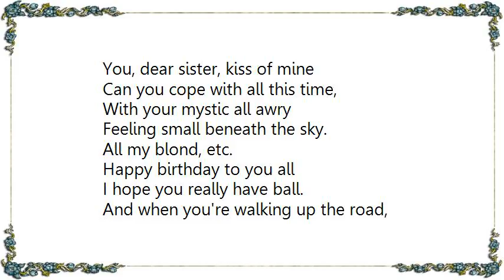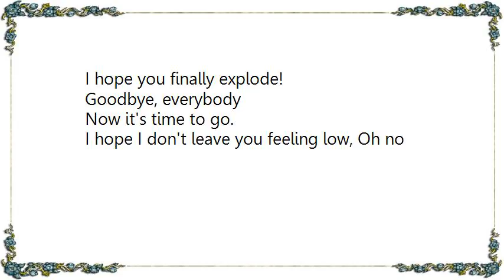Kevin Ayers - All This Crazy Gift of Time Lyrics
[Lyrics Kevin Ayers - All This Crazy Gift of Time]
Does the world seem good to you?
Does the music get to you?
Does the wisdom of your heart
Show you how to play your part?

All my blond and twilight dreams
All those strangled future schemes
All those glasses drained of wines,
All this crazy gift of time.

You, dear sister, kiss of mine
Can you cope with all this time,
With your mystic all awry
Feeling small beneath the sky.

All my blond, etc.
Happy birthday to you all
I hope you really have ball.
And when you're walking up the road,
I hope you finally explode!

Goodbye, everybody
I hope I don't leave you feeling low, Oh no